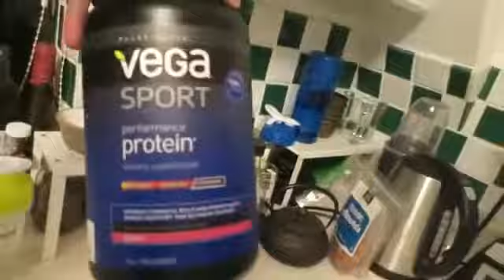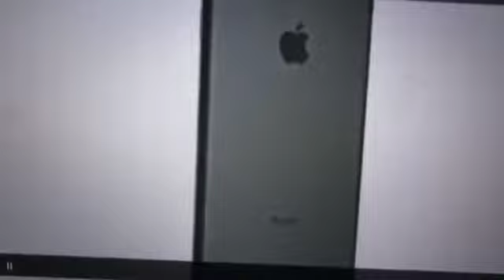Joey Graceffa! SHAVE OR NOT TO SHAVE!